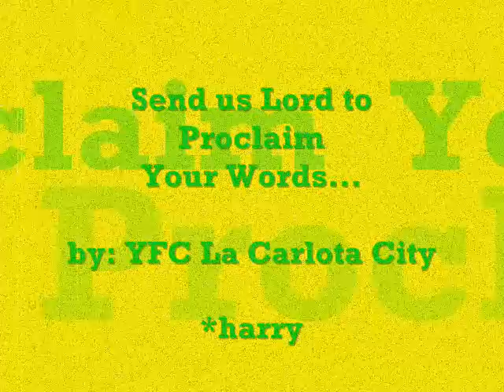Send Me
Music Video entry of YFC La Carlota City to PYC 2008